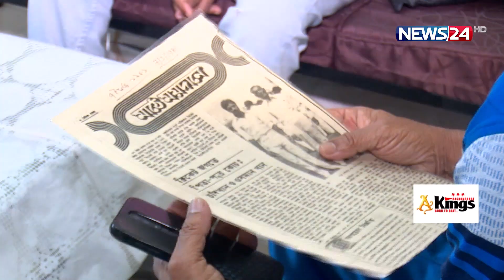তামিম না থাকায় এশিয়া কাপে বিজয় আসতে পারে: সুজন | News24 Sports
Our other YouTube channels :
News24 Official Address:
NEWS24
371/A
Bashundhara Road
Block – D
Bashundhara Residential Area
Dhaka - 1229